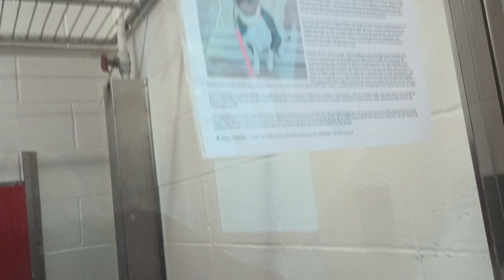Gizmo 3y A806280 kennel 15 pod 1 PACC shelter seems he's gasping 4 air, dogs sweat through tongue848